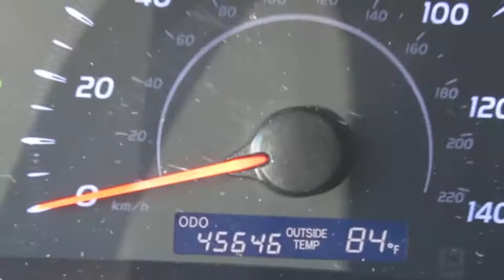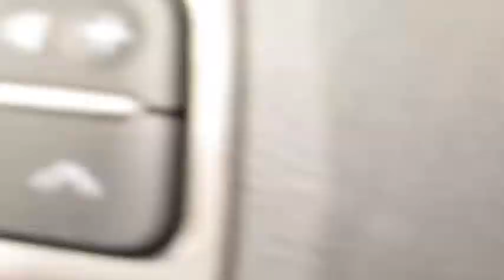2011 Toyota Camry Wantagh, Levittown, Babylon, Hempstead, Nassau County NY 18625U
2011 Toyota Camry

Hassett Automotive
3530 SUNRISE HWY

NO PREP OR DELIVERY FEES,NO TRANSPORTATION FEES,NO FILING FEES,NO FORCED FINANCING TO TAKE ADVANTAGE OF OUR INTERNET PRICES.CLEAN CARFAX!Look at this 2011 Toyota Camry 4DSD. Its transmission and Gas I4 2.5L/152 engine will keep you going. This Toyota Camry features the following options: Washer-linked variable intermittent windshield wipers -inc: mist cycle, Vehicle stability control -inc: off switch, Variable assist pwr rack & pinion steering, Trunk luggage box, Traction control, Remote trunk & fuel door releases, Pwr windows -inc: auto up/down, retained pwr, pinch protection, Pwr front ventilated/rear solid disc brakes -inc: brake assist, Pwr auto door locks w/anti-lockout feature, and Overhead console -inc: front map lights, sunglass holder. Test drive this vehicle at Hassett Ford Lincoln, 3530 Sunrise Hwy., Wantagh, NY 11793.